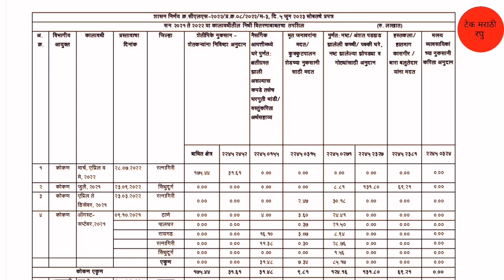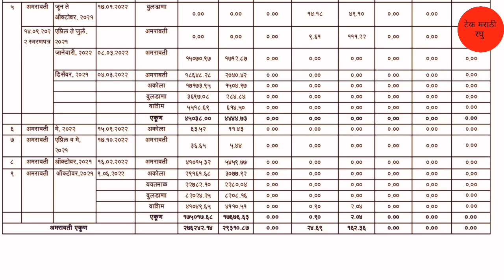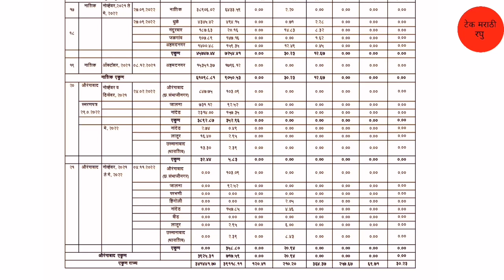या 21 जिल्ह्यातील शेतकर्‍यांच्या खात्यात | अतिवृष्टी भरपाई जमा होणार |पहा तुमचा| Ativrushti nuksan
अधिक माहितीसाठी आपल्या वेबसाईटला भेट द्या.

धन्यवाद.